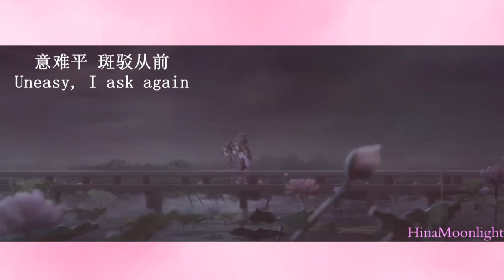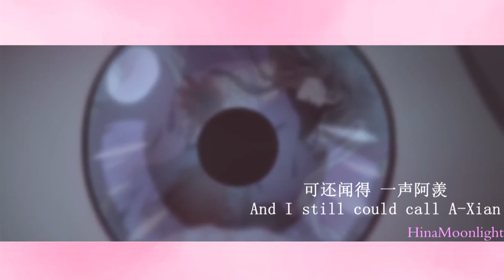(ENG/SUB) Yi Nan Ping (Uneasy) - Jiang Yanli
Hi!!!
So here's my translation or adaptation of the lyrics. I tried to make it the closest I could to the original meaning, so it might not me perfect :)
The song and the images used don't belong to me.